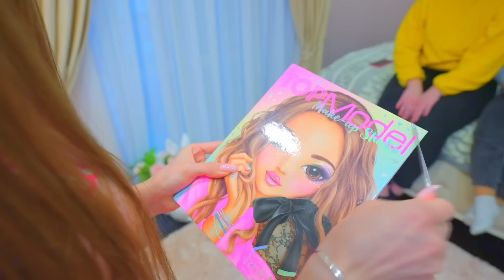Diana skool mein kishoron ke jeevan ko badal detee hai. Sab kuchh sundar ho jaata hai! Diana Series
एक बार फिर डायना स्कूल में किशोरों की जिंदगी बदल रही है। सब कुछ सुंदर हो जाता है! सौंदर्य पाठ परिणाम लाते हैं
Ek baar phir Diana skool mein kishoron kee jindagee badal rahee hai. Sab kuchh sundar ho jaata hai! saundary paath parinaam laate hain.Diana Series